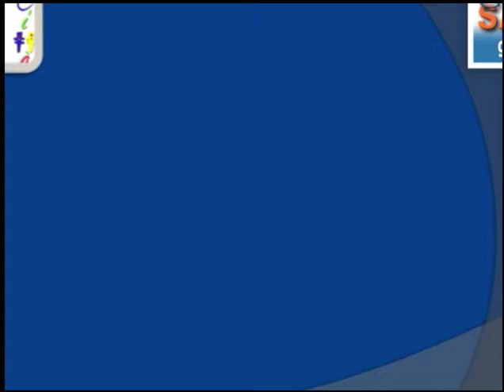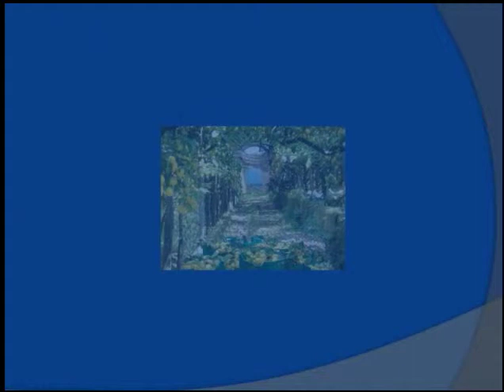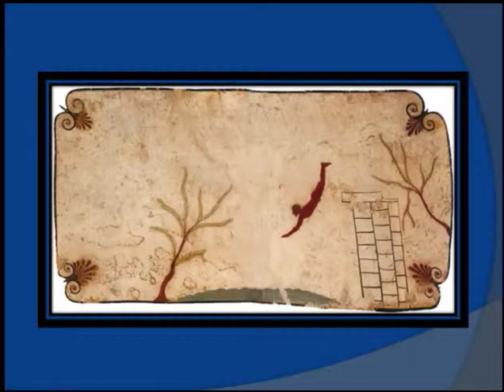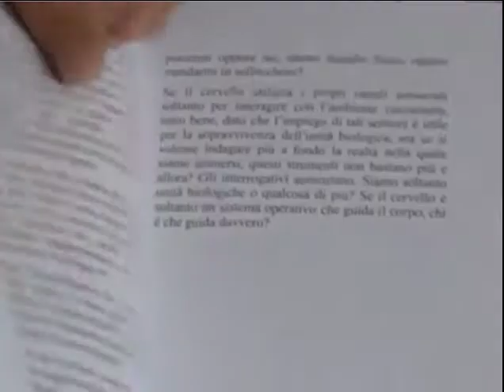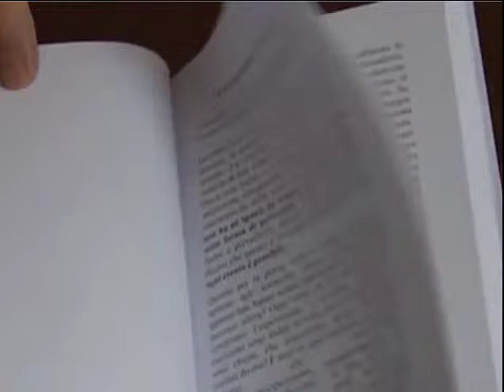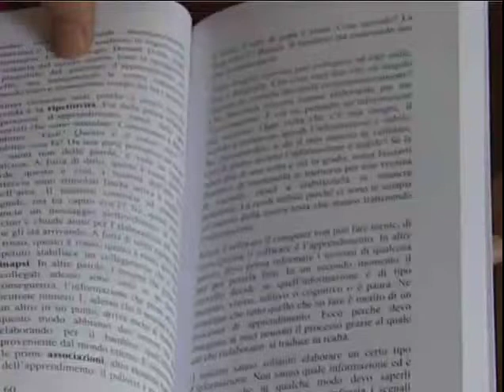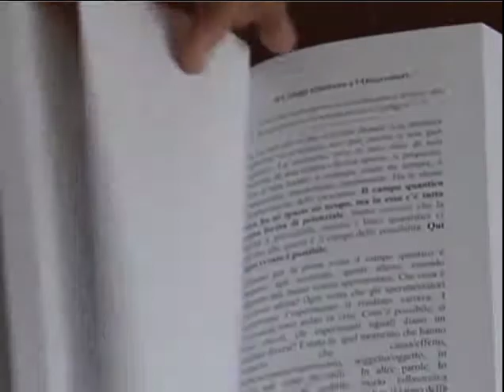Percorsi Formativi per Salerno, presenta: Da Effetto Quantum a C. come Comunicazione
Società dell'immagine; società dell'informazione; società della comunicazione: quante volte abbiamo sentito e usato queste espressioni per indicare uno degli aspetti più caratteristici di questa nostra epoca.
In effetti, Società della Comunicazione è l'espressione più appropriata, l'espressione che più delle altre riassume i termini del problema: comunicare si, ma cosa? informazioni, appunto, ma anche pensieri, progetti, emozioni; e come? con l'immagine, certo, ma anche con la voce, con l'espressione, con l'esempio...
Oggi tutti i componenti di una società avanzata qual è la nostra hanno bisogno di comunicare qualcosa a qualcuno: le classi dirigenti hanno bisogno di comunicare ai cittadini le proprie idee; le aziende hanno bisogno di comunicare ai consumatori le caratteristiche dei propri prodotti; i professionisti hanno bisogno di comunicare alla clientela il proprio impegno; le singole persone hanno bisogno di comunicare al mercato del lavoro le proprie capacità.
E se c'è bisogno di comunicare, c'è bisogno di comunicatori, evidentemente.
Comunicatori si nasce? No: comunicatori si diventa.